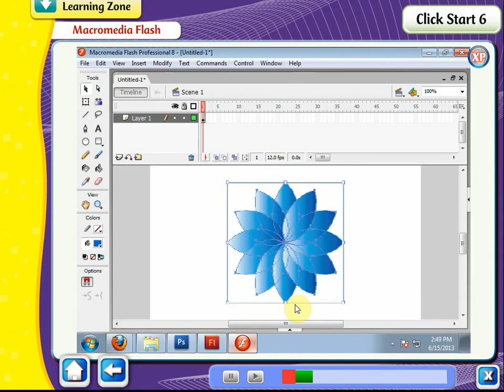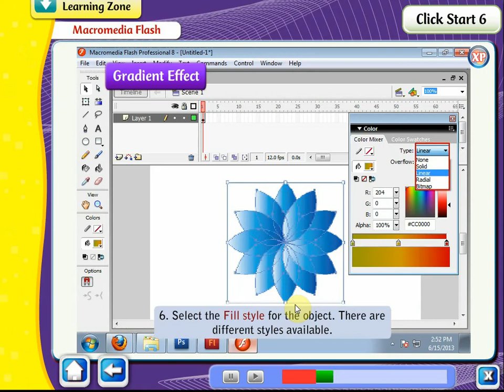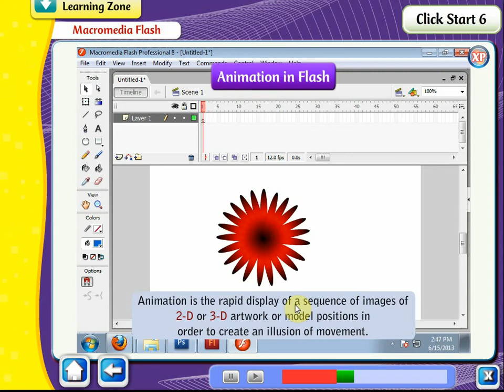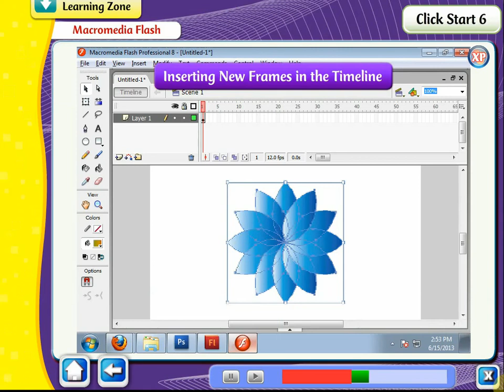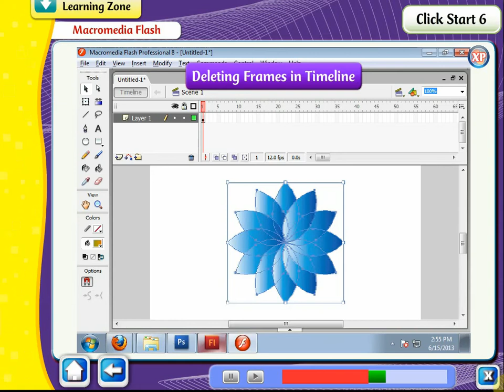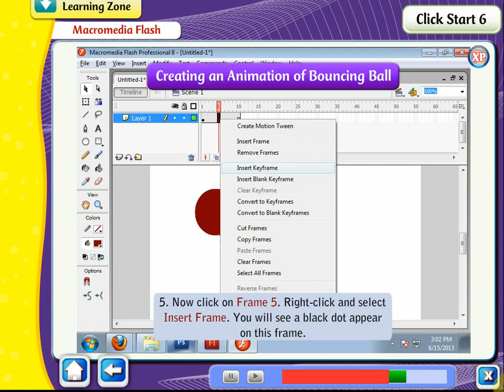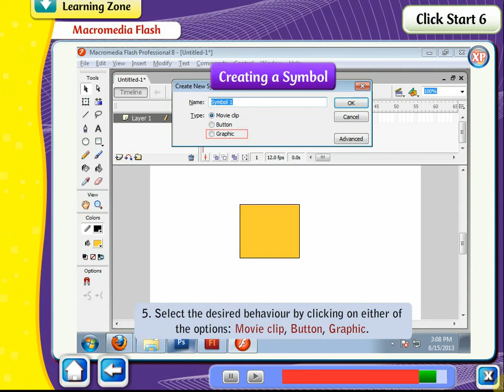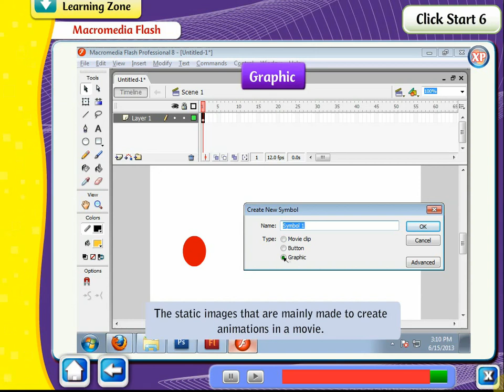macromedia flash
introduction to macromedia flash
starting flash
flash tools panel
gradient effects
a few important terms
animation in flash
creating an animation
symbols